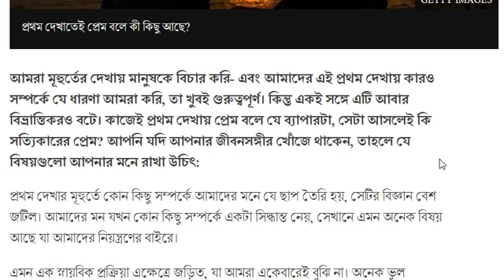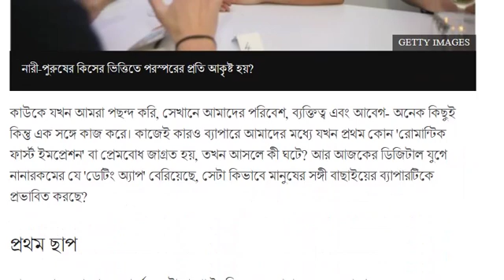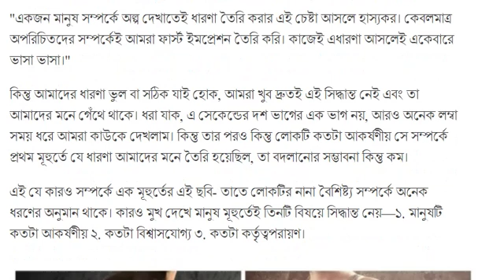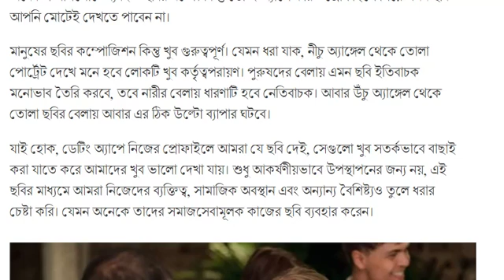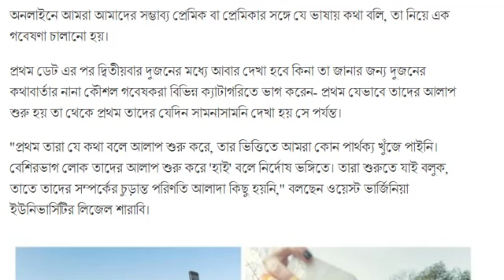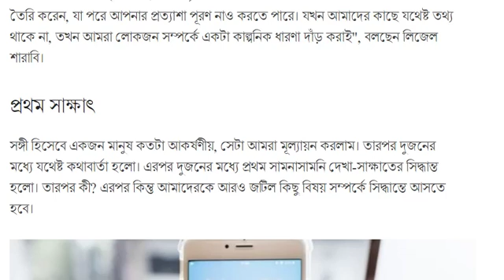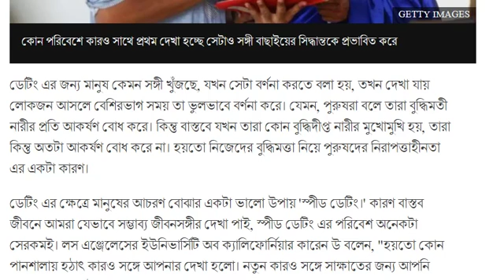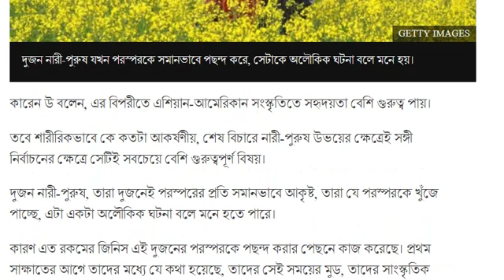ডিজিটাল যুগে প্রথম দেখাতেই প্রেম কী ঘটে, কেন ঘটে